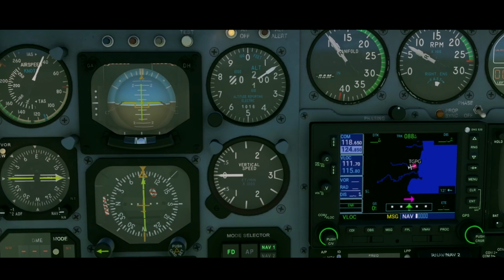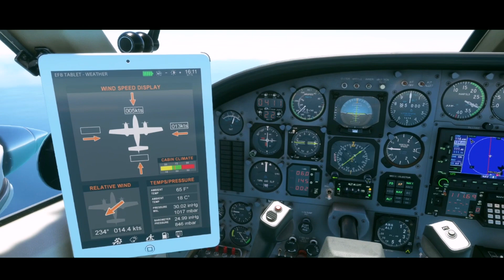TGPG 🇬🇩 TLPL 🇱🇨 | C414AW | MSFS